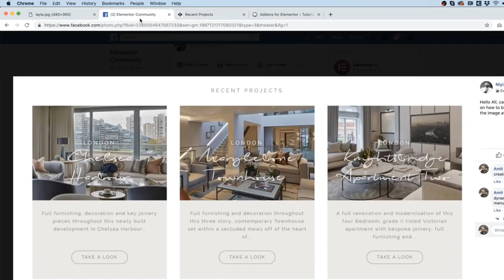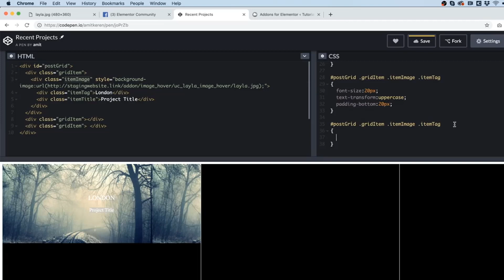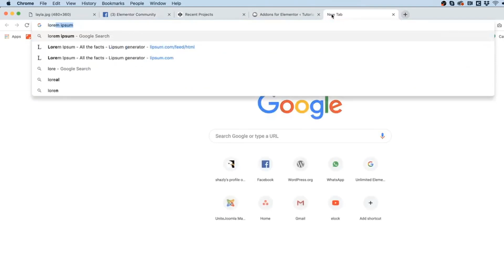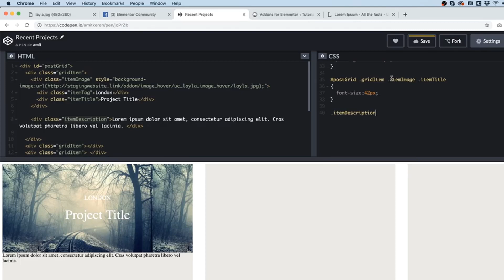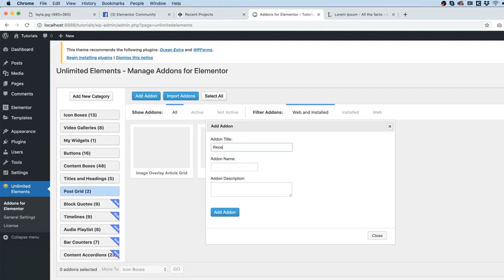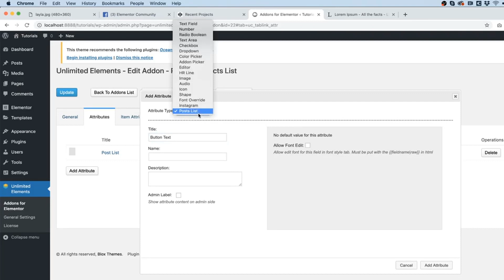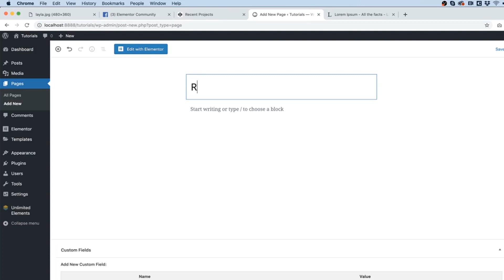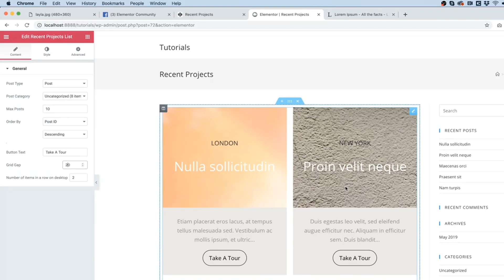Convert Html into an Elementor Widget Post Grid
Convert any HTML & CSS into an Elementor Widget
Create an Elementor Widget from HTML + CSS
How to create your custom post grid for Elementor

convert html to wordpress elementor,
convert wordpress page to elementor,
convert html site to wordpress online free,
post widget elementor free,
How convert HTML to Elementor?
How do I create a custom grid in Elementor?
Can you use HTML in Elementor?
How do I add custom meta data to an Elementor post widget?
How to convert HTML template to Elementor Page